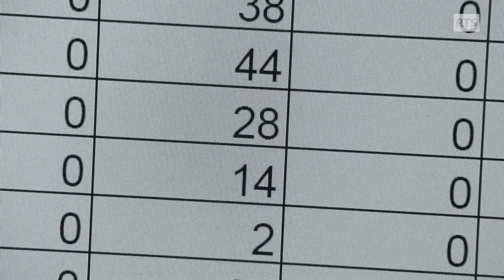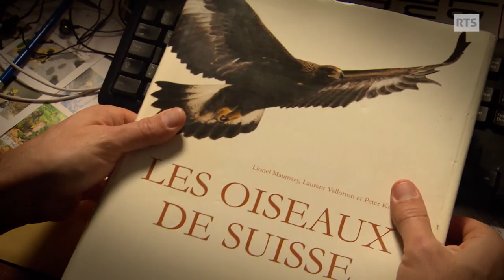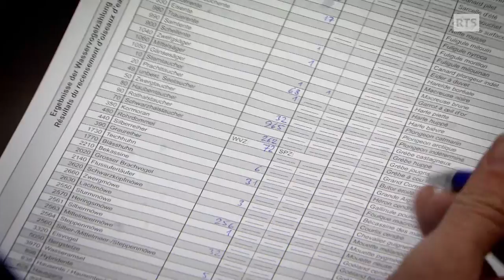Amoureux des oiseaux, ils les étudient et tentent de sauver leur habitat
Un canari s’est posé sur son berceau juste après sa naissance, cela explique sûrement la passion de Lionel Maumary pour les oiseaux. Avec son éternel compère, Laurent Vallotton, ils les observent, les étudient, les photographient inlassablement. Une passion qui donne des ailes : ensemble, ils ont créé la station de bagage de la Dent de Jaman pour étudier la migration, puis l’Ile aux Oiseaux de Préverenges pour lutter contre la disparition de leur habitat.
Passe-moi les jumelles du 7 avril 2017, une émission de la Radio Télévision Suisse.

"Où sont passés les oiseaux", un reportage de Blaise Piguet
Camera : Philippe Mory
Son : Benedikt Fruttiger
Montage : Aline Weber
Illustration sonore : Laurent Jespersen
Etalonnage : Stéphane Friedli
Mixage : Edgard Biondina